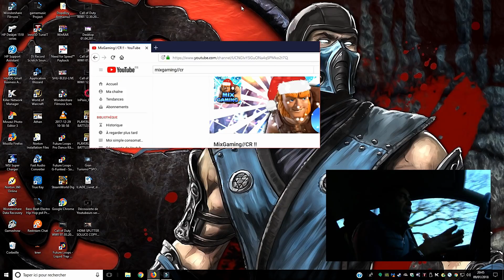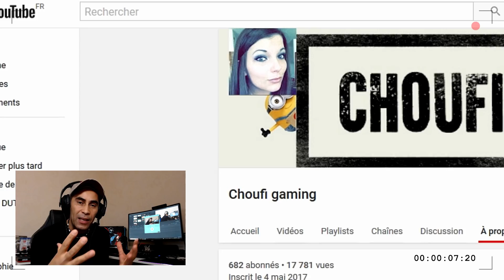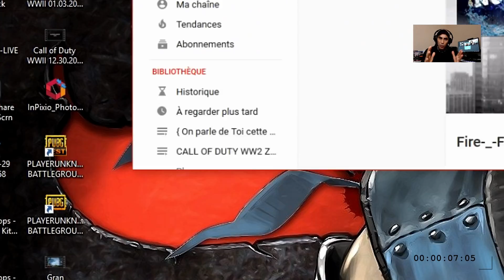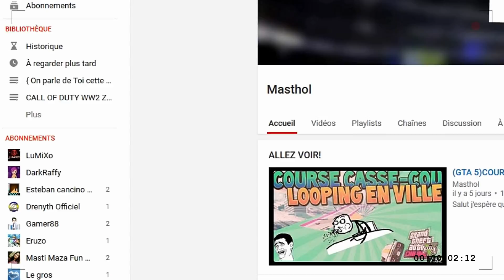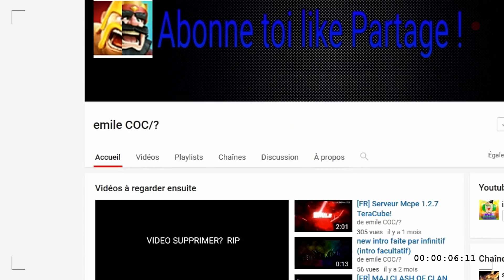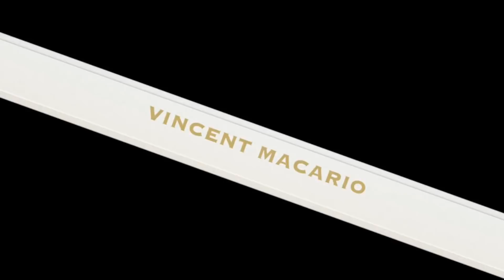Découverte de youtubeurs série 2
😉pour soutenir l'effort de notre ami Youtubeur  Vincent Macario voici le lien de la vidéo merci de votre solidarité .